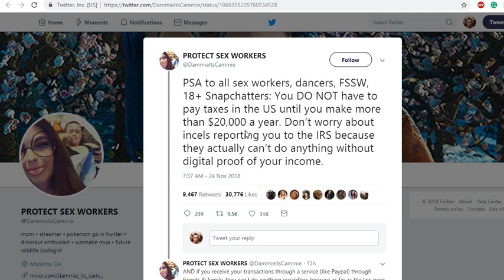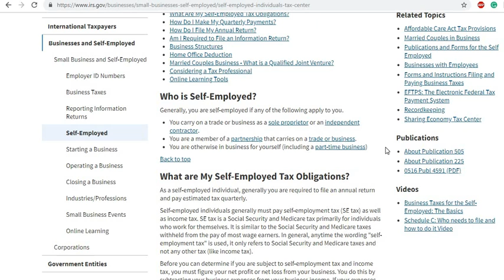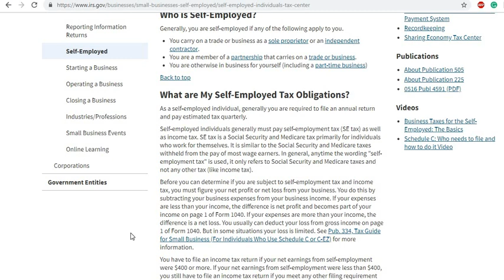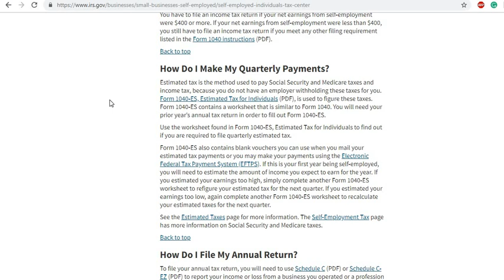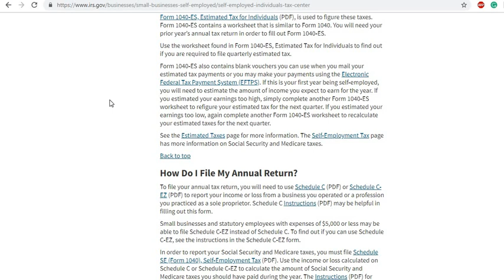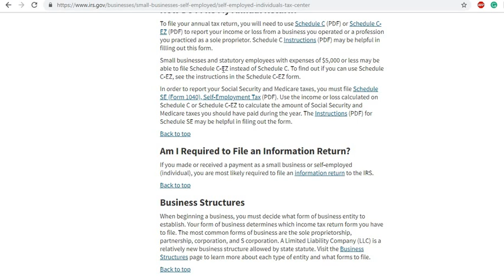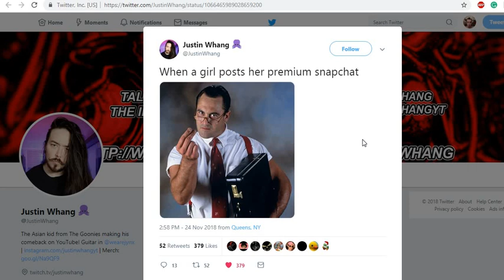ThotAudit - It's great to be back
OK. I'm back and the first time I uploaded this it had 6 minutes taken off. Let's try this again.